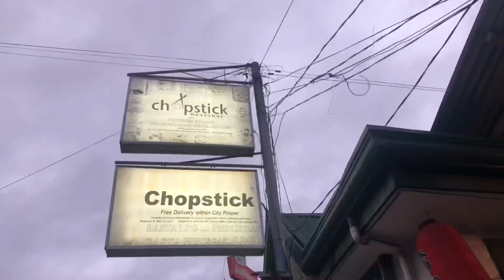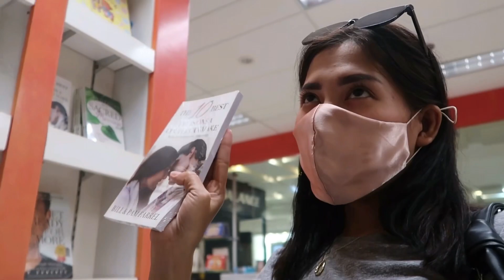🇺🇸🇵🇭 he finally meet my family in mindanao • first time niya sa mindanao 🇺🇸♥️🇵🇭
As this video posted. I am sure everyone knows that my boyfriend flew to see my family and my daughters. And if you notice about the first video “our first meeting” is nowhere to be found it is because I accidentally deleted it 😭. I already contacted youtube about recovering the video I am hoping it will be recover within few days. More videos will be uploaded soon in this youtube channel so stay tune!!